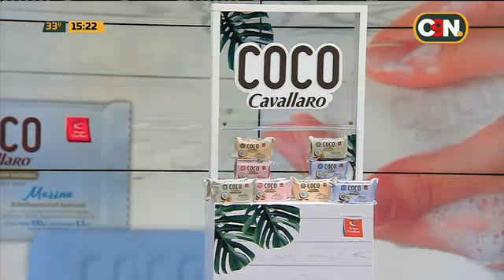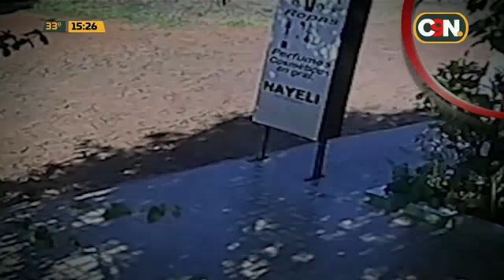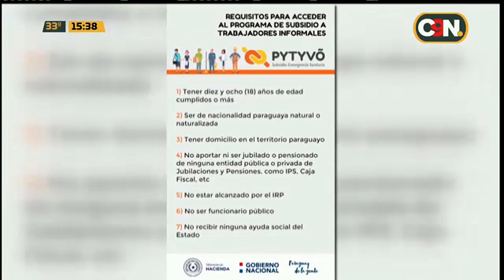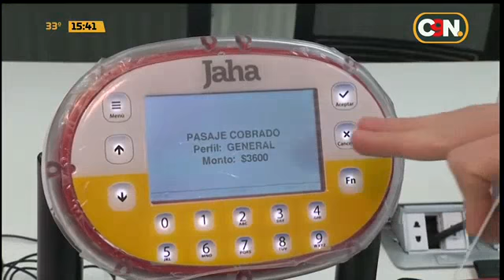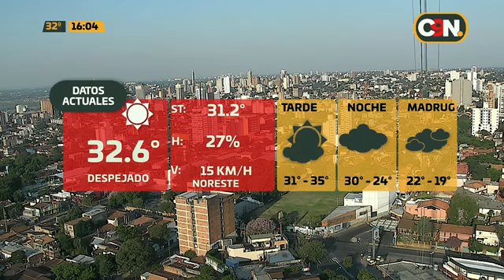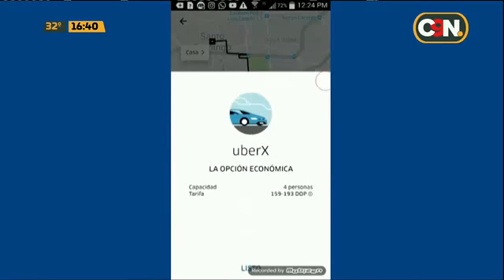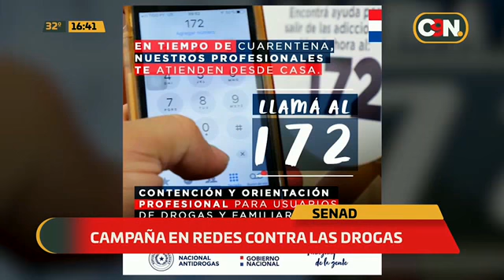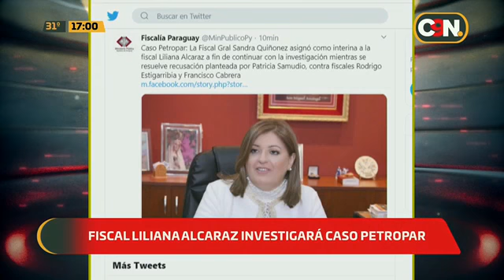C9N Tarde Noticias: Programa del 23 de Abril del 2020